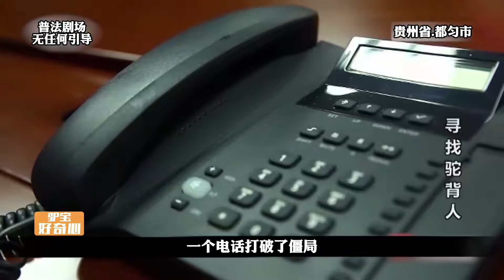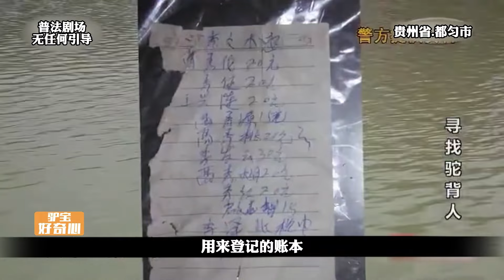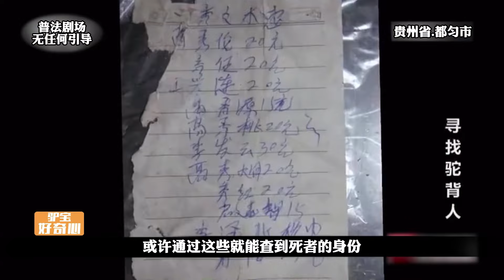貴州都勻的刑事案件，有些親人并不是表面那樣#案件故事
No.1 | 云南巍山縣的刑事案件，女子失蹤4個多月，找到時已在山洞里